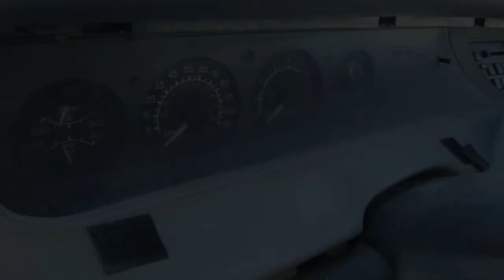Junkyard Gem 1990 Chevrolet Lumina Euro 3 1 Sedan